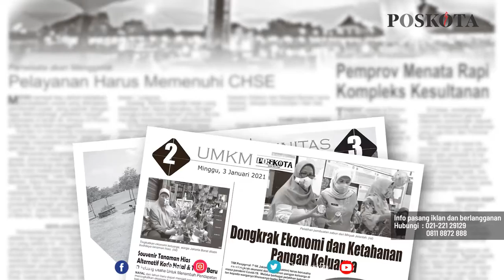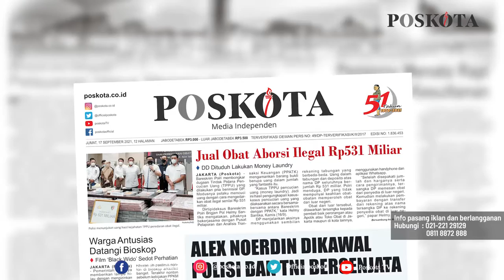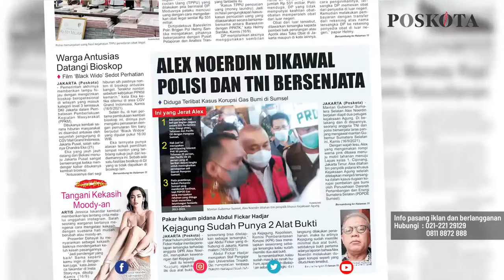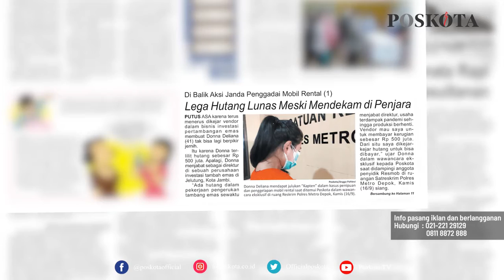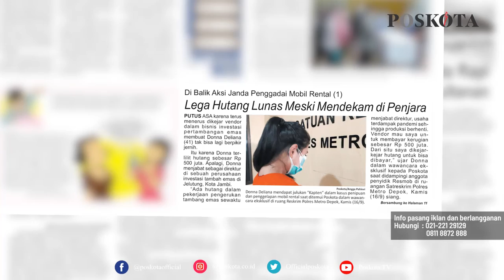HEADLINE HARIAN POSKOTA EDISI JUMAT 17 SEPTEMBER 2021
Harian Poskota menyajikan beberapa topik menarik di antaranya Polri membongkar dugaan Money Laundry bermodus jual obat aborsi ilegal Rp531 Miliar, Mantan Gubernur Sumsel Alex Noerdin ditahan atas dugaan korupsi gas bumi, janda penggadai mobil rental lega hutang lunas meski mendekam di penjara.